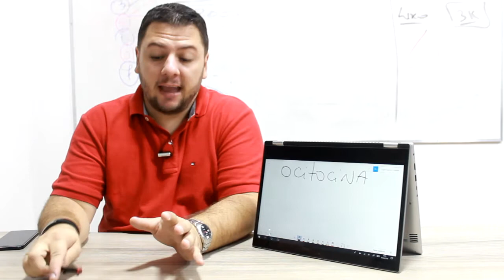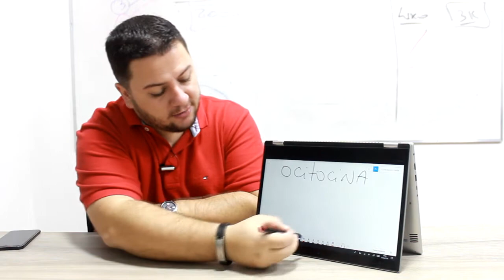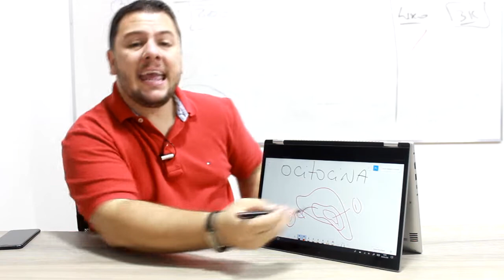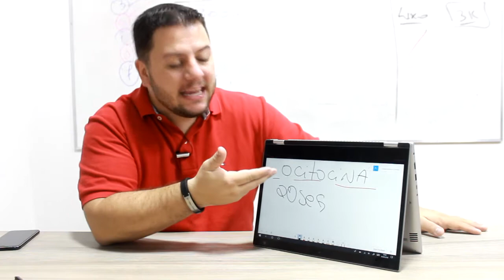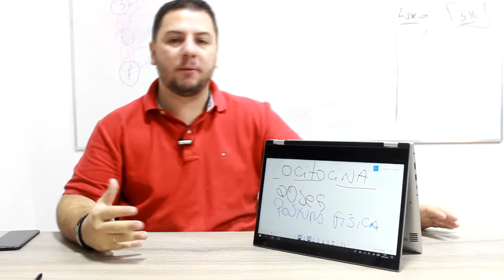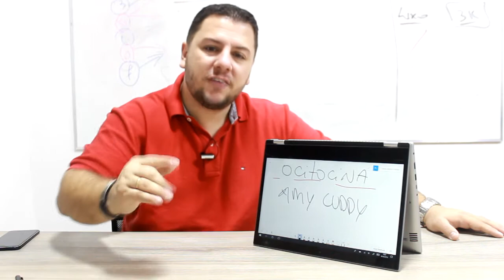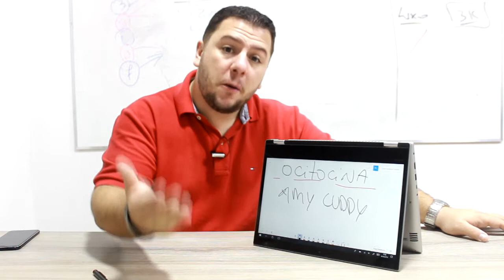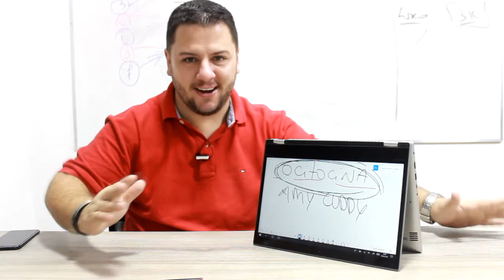Conheça o Hormônio Que te Ajuda a Vender Mais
E aí vendedores!
Hoje na Dica de vendas, eu vou trazer algo que pode mudar totalmente a forma de como você vende. Se fosse possível você apelar pro metabolismo do seu cliente, pra que você pudesse fechar mais vendas, o que você faria ? será que é possível?
E eu vou te dizer: é possível sim! Vem comigo que eu te explico como ficar masi MONSTRO nas vendas!!